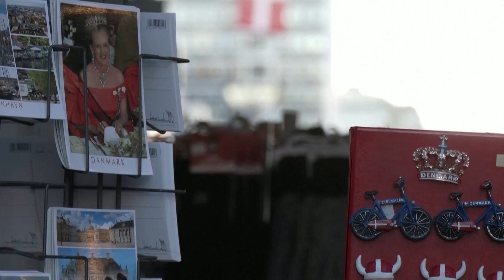BVTV: The four-day week | REUTERS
From Breakingviews: Companies like eyewear giant EssilorLuxottica and consumer goods group Unilever are experimenting with shorter working weeks. @LJucca writes that working less may be key to producing more